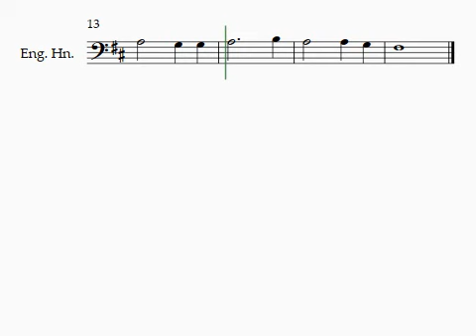from all that dwells tenor